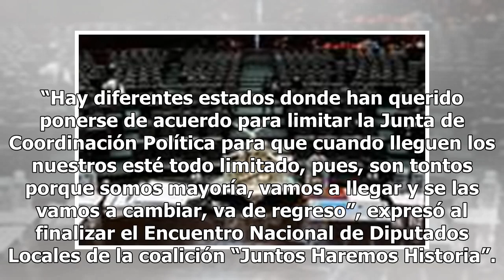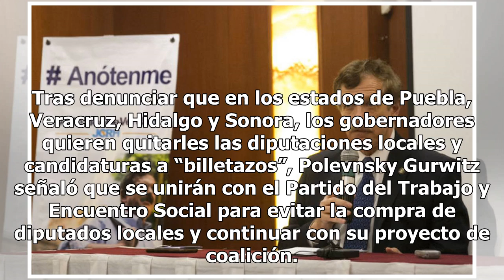PAN advierte que frenará plan de gobierno de AMLO; Morena revira: si lo intentan lo vamos a regresar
El Grupo Parlamentario del PAN frenará las iniciativas del presidente electo de la República, Andrés Manuel López Obrador, advirtió su coordinador en la Cámara de Diputados, Juan Carlos Romero Hicks. El panista aseveró que la oposición no permitirá el ejercicio de prácticas antidemocráticas por part...